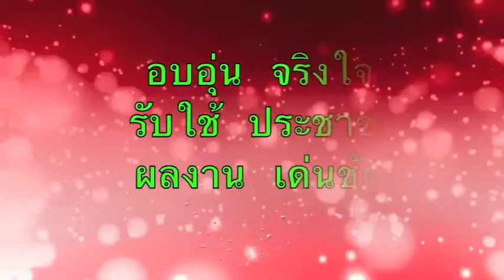สู่ความเป็นเลิศทางวิชาการ อำเภอภูเวียง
ดร.พงษ์ศักดิ์ ตั้งวานิชกพงษ์ นายกองค์การบริหารส่วนจังหวัดขอนแก่น เปิดโครงการนำพานักเรียน "สู่ความเป็นเลิศ ทางด้านวิชาการ" เป็นการให้โอกาสนักเรียนระดับมัธยมศึกษาตอนปลาย ในจังหวัดขอนแก่น ได้เรียนรู้แนวทางข้อสอบ วิธีคิด วิธีวิเคราะห์หาคำตอบของการสอบเข้าศึกษาในระดับอุดมศึกษาต่อไป ซึ่งโครงการนี้ องค์การบริหารส่วนจังหวัดขอนแก่น โดยการนำของ ดร.พงษ์ศักดิ์ ตั้งวานิชกพงษ์ ได้ดำเนินการต่อเนื่องทุกๆปี ปีนี้นับเป็นปีที่ 8 เพื่อสร้างความเท่าเทียมทางด้านการศึกษา ให้แก่นักเรียน ที่กระจายอยู่ในทุกๆอำเภอ ของจังหวัดขอนแก่น